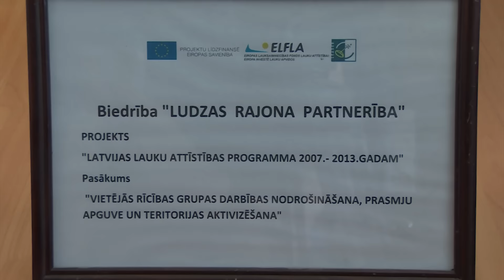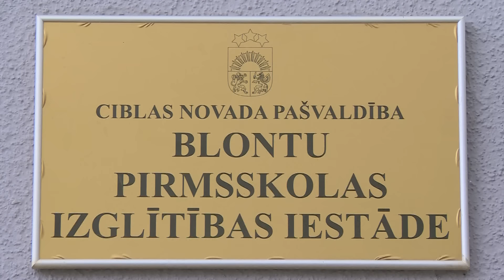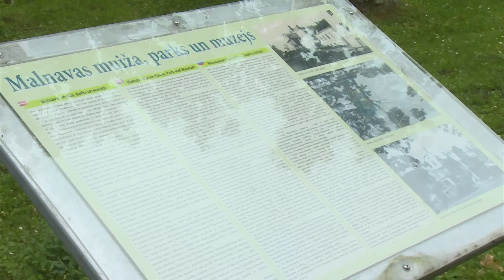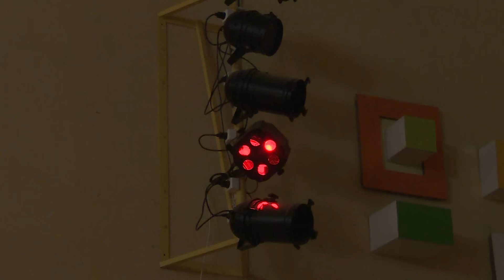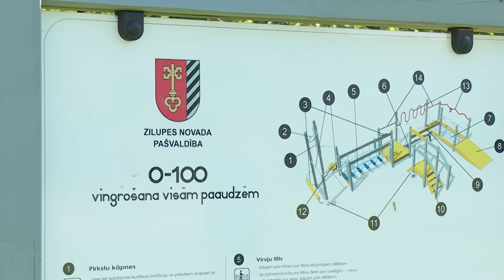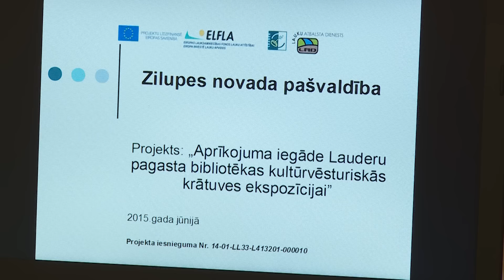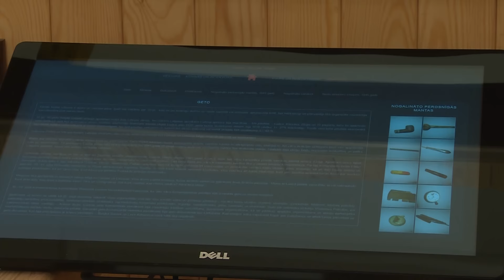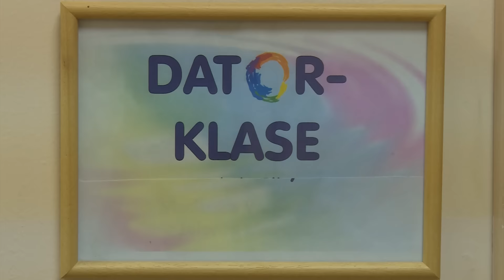Leader programmas īstenošana Austrumlatgalē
Leader programmas īstenošana Austrumlatgalē Ludzas partnerības teritorijā Zilipes, Ciblas, Kārsavas un Ludzas novados